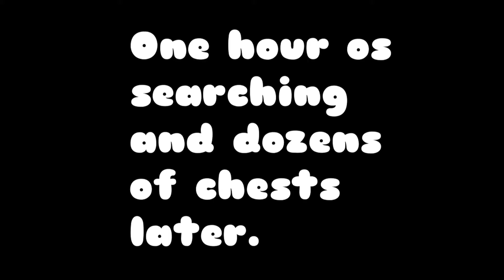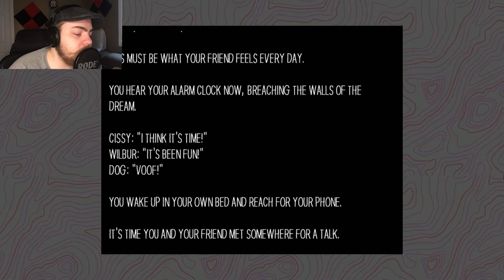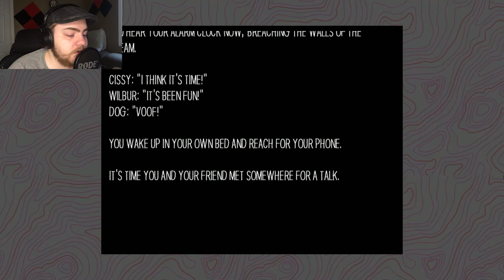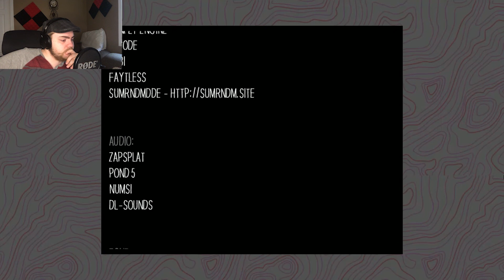LAMPLIGHT HOLLOW | #3 | Wake up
Love should make you both the best versions of yourselves. Don’t settle for less.
Jennifer Ann's Group (They're trying to make a good change!)
And peep m’tunes!